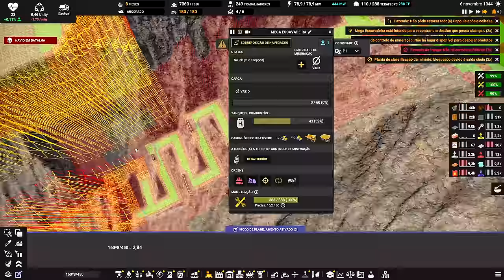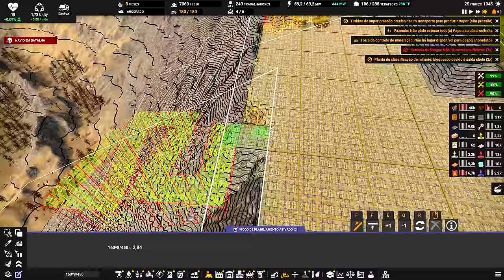⛵ Captain of Industry UPDATE 2 - Sumiu!!! EP54